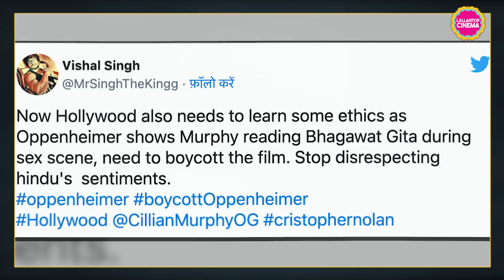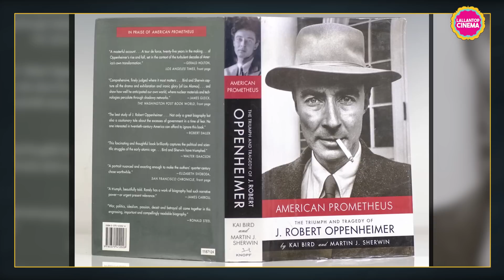Oppenheimer के Cillian Murphy और Florence Pugh वाले सेक्स सीन के दौरान Bhagvad Gita का ज़िक्र आता है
Christopher Nolan’s latest film Oppenheimer released  in India on July 21. While Indian fans are pretty excited to witness the magic of Christopher Nolan on the big screen, controversy seems to have erupted among Indian social media users as  a sex scene in the film where the two lead characters are reading Bhagavad Gita while in the act. Now people are demanding boycott of the film from CBFC. Watch the video to know more.